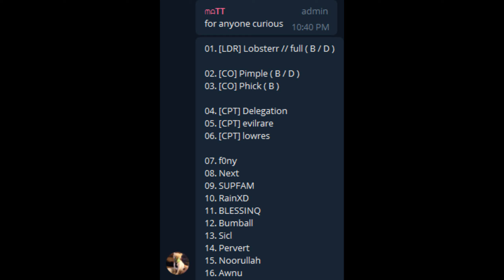Short little (f0ny POV) #2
on folk nem
No hate to voltage or Toy